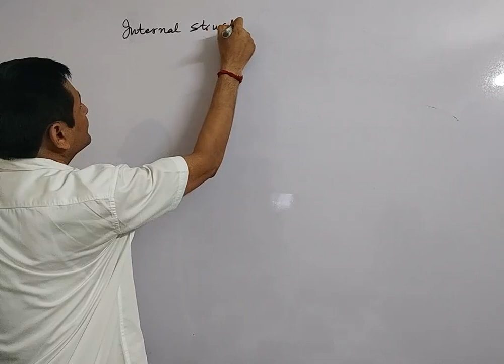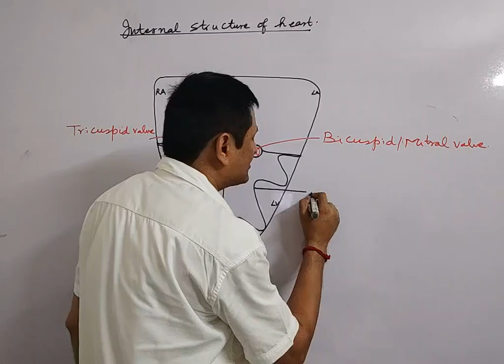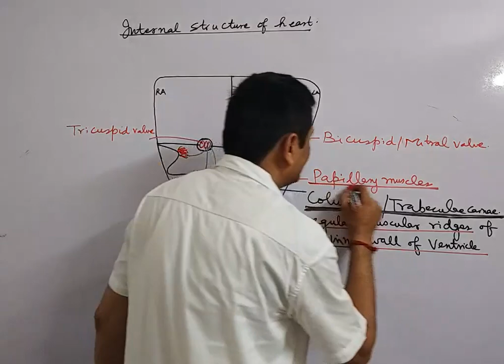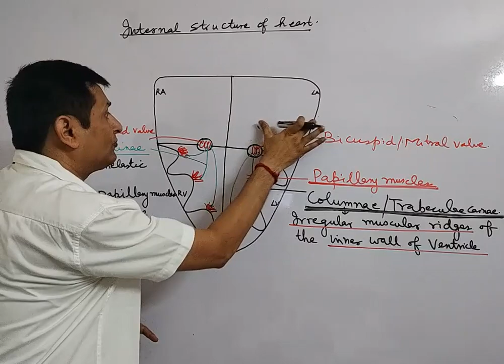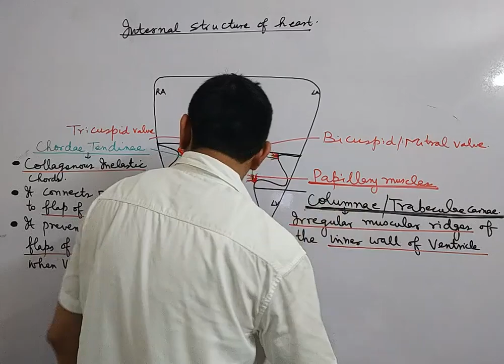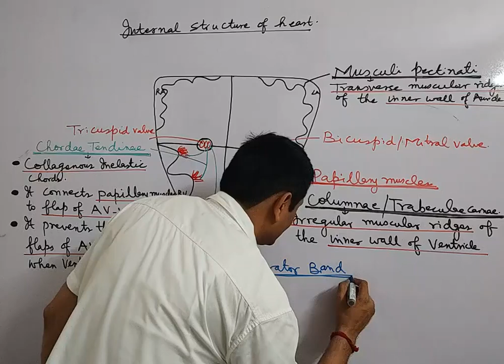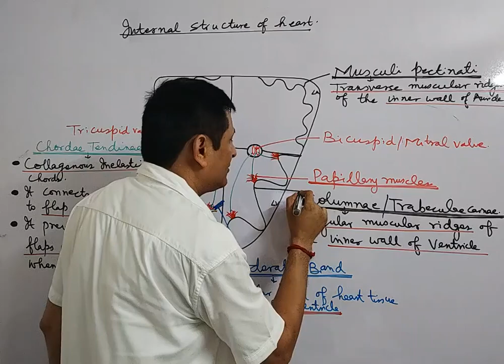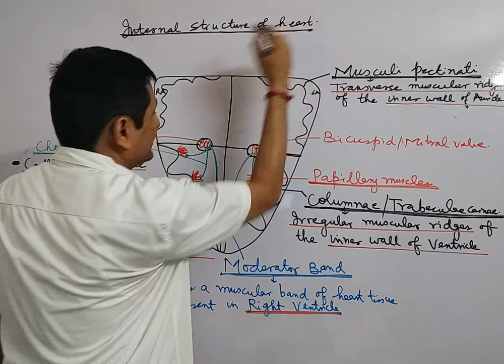Internal Structure of Heart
Ph.D. - Zoology from Veer Kunwar Singh University, Ara
M.Sc. - Molecular Biology & Biotechnology from G. B. Pant University Of Agriculture &Technology, Uttarakhand through entrance exam conducted by J.N.U, New Delhi.
Post Graduate Diploma in Management (PGDIM) from  INDIRA GANDHI NATIONAL OPEN UNIVERSITY (IGNOU)
DBT- JRF , GATE Qualified in Life Sciences

Teaching Experience of 20+ years at various reputed Institutes :
Aakash Institute, New Delhi.
Allen career Institute, Kota
Amity Institute Of Competitive Examinations, New Delhi …

Teaching Experience of 18+ years at various reputed Institutes :
Aakash Institute, New Delhi/Hisar.